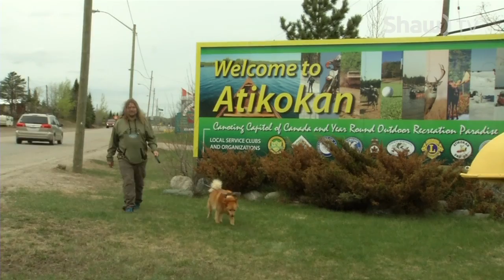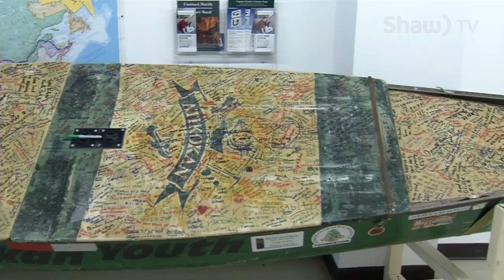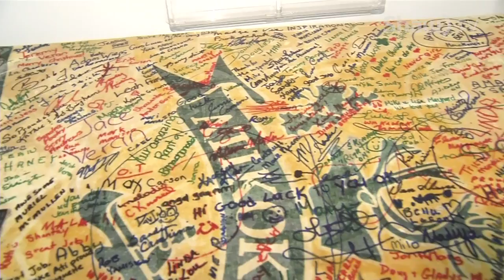Mike Ranta's Cross Continent Canoe Journey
Mike Ranta of Atikokan Ontario is the first person to paddle solo across our continent in one season, and it was quite an adventure.